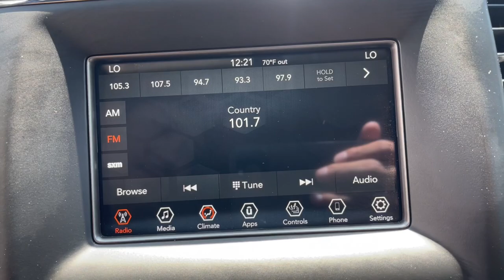2021 Jeep Grand Cherokee Milford, Mendon, Worcester, Framingham MA, Providence, RI D13367L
Bright White Clearcoat Used 2021 Jeep Grand Cherokee Laredo available near me in Milford, Massachusetts at Imperial CDJR. Servicing the Mendon, Worcester, Framingham MA, Providence, RI area.

Imperial CDJR
18 Uxbridge Rd

Recent Arrival! , Sunroof / Moonroof, Apple CarPlay / Android Auto, Power Seats, Heated Seats, Backup Camera, Bluetooth, Cruise Control, Power Windows, Power Locks, Steering Wheels Radio Controls, Aluminum Wheels, Luggage Rack, Blind Spot Monitoring, 4WD, 115V Auxiliary Power Outlet, American Flag Door Decals, Auto-Dimming Rear-View Mirror, Cloth Bucket Seats (MF), Dark Day Light Opening Moldings, Dark Headlamp Bezel Finish, Dark Lens Taillamps, Freedom Edition Package, Gloss Black Accent Badges, Gloss Black Exterior Accents, Gloss Black Roof Rails, Liquid Titanium Accents, Matte Black Exterior Badging, Matte Black Grille Rings, Matte Black Lower Front Fascia Applique, Matte Black Tow Hooks, Oscar Mike Hood Decal, Power Liftgate, Quick Order Package 2BF Freedom, Rear Fascia Black Molded in Color Step Pad, Security & Convenience Group, Security Alarm, Steering Wheel Mounted Audio Controls, Universal Garage Door Opener, Wheels: 20 x 8.0 Matte Black Aluminum. Bright White Clearcoat 2021 Jeep Grand Cherokee Laredo 4D Sport Utility Laredo 4WD 8-Speed AutomaticbrbrbrClean CARFAX. CARFAX One-Owner. 3.6L V6 24V VVT Odometer is 8847 miles below market average!brbrMORE ABOUT US: Imperial Cars Purchase With Confidence: 1) Free Car Fax Vehicle History Report available for all our vehicles online. 2) Our vehicles are Imperial Certified and go through a rigorous Multi-Point vehicle inspection. 3) Bottom line pricing. 4) 5-Day or 200 Mile Vehicle Exchange Program for your total confidence. If you are not happy with it bring it back within 5 days or 200 miles and we'll give you a credit of your full purchase price toward the purchase of another vehicle. (Excludes Renewed for You vehicles.)brbrPrice does not include tax, title, registration, documentation fee or other applicable fees. Price does include Imperial Trade assistance bonus of $1,000 for qualifying retailable trades with less than 10 years of use from original in-service date and odometer under 120,000 miles. To receive advertised promotional price, the vehicle must be paid in full and take same day delivery from dealer stock. Call or email our phone and internet team for the most current information and Imperial discounts. Price cannot be combined with any other discounts or promotions and is subject to change based on market value at any time without notice, customer must mention promo code in order to qualify for internet special discount. The information contained herein is deemed reliable but not guaranteed, dealer not responsible for any misprint involving the price or description of the vehicle, it's the sole responsibility of buyer to physically inspect and verify such information prior to purchasing. Transparency is our goal. NO WHOLESALERS OR DEALERS! Some of our Pre-Owned vehicles may be subject to unrepaired safety recalls. Check for a vehicle's unrepaired recalls by VIN